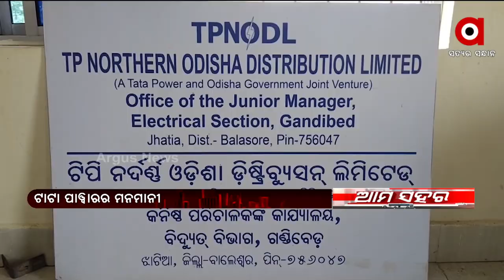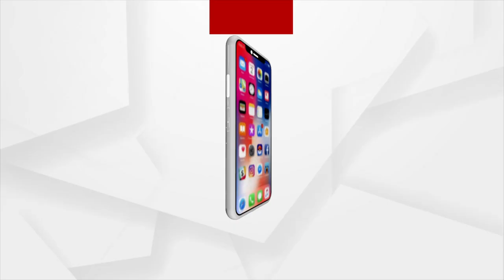Balasore: Electricity Consumers Gherao Tata Power's Section Office at Jhatia of Khaira Block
Electricity Consumers Gherao Tata Power's Section Office at Jhatia of Khaira Block in Balasore District to protest against irregularities in power supply.